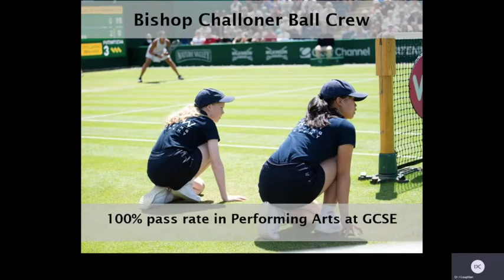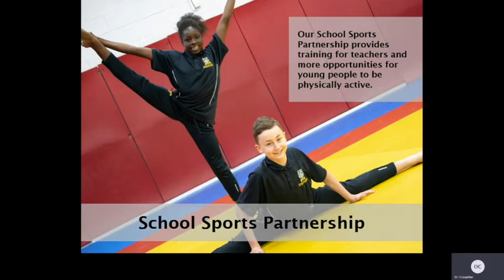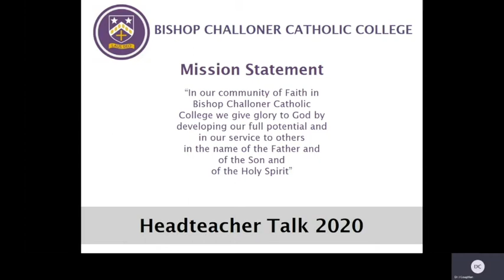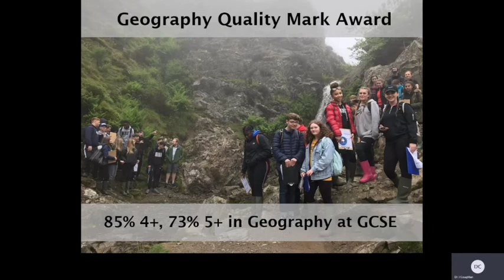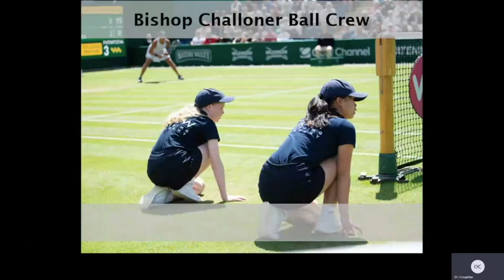NEW Head Teacher Speech